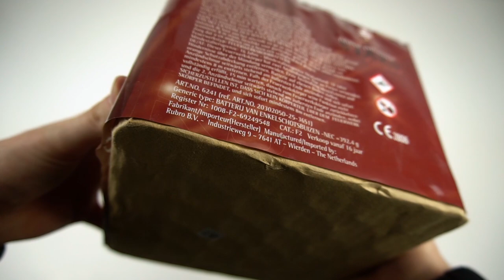Bonefireworks - Triple Thunder Stars | Brutale Crackling Ladung!🥊 | DennisPrro©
Heute gibt es die Triple Thunder Stars von Bonefireworks!
Crackling, Crackling, Crackling! Geil, macht richtig Stimmung!🤪

🎶Verwendete Lieder:
🎵Don Toliver - No Idea